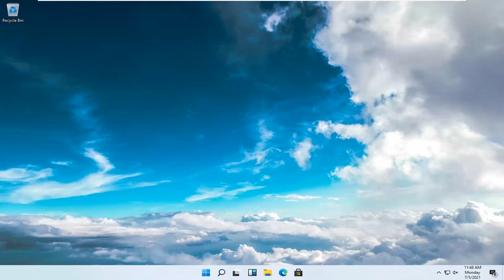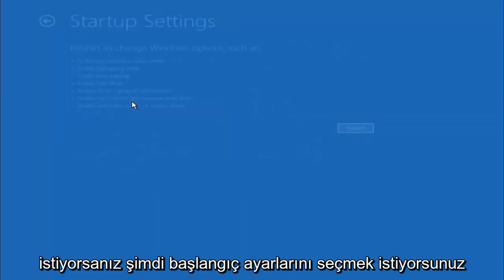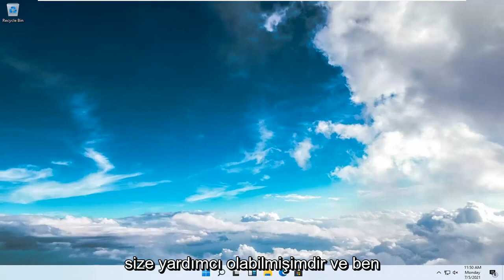Windows 11 Sürücü İmzası Zorlamasını Devre Dışı Bırakmak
Güvenliğiniz konusunda endişeleriniz varsa bu genellikle iyi bir özelliktir, ancak bazen dijital olarak imzalanmamış sürücüleri yüklemeniz gerekir ve bugün size bunu nasıl yapacağınızı göstereceğiz.

Hızlı bir hatırlatma olarak, Windows'un 64 bit sürümleri, dijital olarak imzalanmış sürücüleri yüklemenizi gerektirir.

Dijital olarak imzalanmış sürücüler, sürücünün donanım üreticisi tarafından oluşturulduğunu ve oluşturulduğundan beri değiştirilmediğini garanti eden elektronik bir parmak izi ile birlikte gelir.

Sürücü imza zorlaması sayesinde, sürücülerinizin orijinal olduğundan ve kötü niyetli bir üçüncü tarafça değiştirilmediğinden emin olacaksınız.

Bilgisayarınızı korumak istiyorsanız bu özellik harikadır, ancak bazı üreticiler dijital olarak imzalanmış sürücüler yapmaz ve bu her türlü soruna yol açabilir.

Sürücüleriniz dijital olarak imzalanmamışsa, onları hiçbir şekilde yükleyemezsiniz, bu da onlarla ilişkili donanımı kullanamayacağınız anlamına gelir.

Bu eğiticide ele alınan sorunlar:
sürücü imza zorlama pencerelerini devre dışı bırak 11
sürücü imza zorlama pencereleri 11'i kalıcı olarak devre dışı bırak
sürücü imza zorlama pencerelerini devre dışı bırak 11 CMD
yeniden başlatmadan sürücü imza zorlama pencereleri 11'i devre dışı bırakın
sürücü imza zorlamasını devre dışı bırak ASUS bios
sürücü imza zorlamasını devre dışı bırak bcdedit
sürücü imza zorlama komutunu devre dışı bırak
sürücü imza zorlamasını devre dışı bırak CMD windows 11
CMD kullanarak sürücü imza zorlamasını devre dışı bırakın
sürücü imza zorlaması nasıl devre dışı bırakılır
sürücü imza zorlama pencereleri 11 nasıl devre dışı bırakılır
bios'ta sürücü imza zorlamasını devre dışı bırak
Windows 11'de sürücü imza zorlamasını devre dışı bırak

Windows 11'in 64 bit sürümleri, Windows çekirdeğine yüklenmesine ve yüklenmesine izin verilmeden önce tüm sürücülerin Microsoft tarafından dijital bir imzayla imzalanmasını gerektiren bir sürücü imza zorlama özelliği içerir. Bu, kötü amaçlı yazılımların Windows çekirdeğine girmesini önlemeye yardımcı olan bir güvenlik özelliğidir.